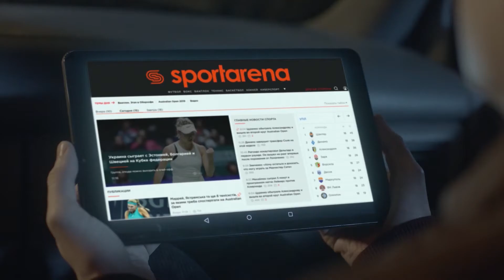Обзор матча | ERREA | LEAGUE | БВГ ТОРГ - VPK GROUP 3:1 SFCK Street Football Challenge Kiev